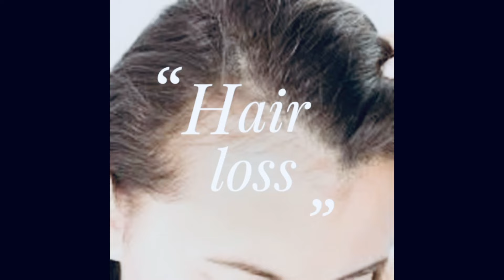DIY Multani mitti Hair Mask At Home || Hair growth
Hair pack
 Hair growth